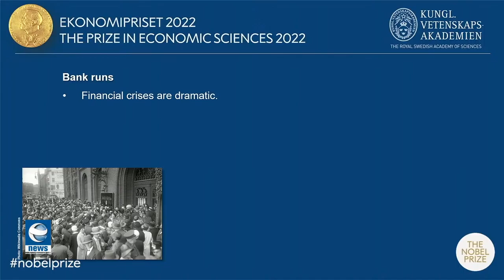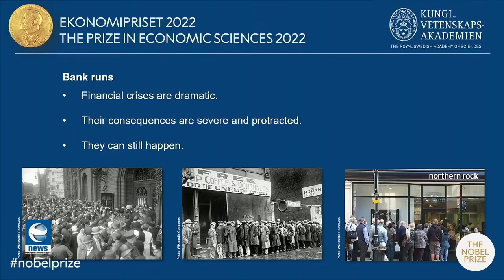तीन अमेरिकी अर्थशास्त्रीलाई नोबेल पुरस्कार || News Report || Earth News HD